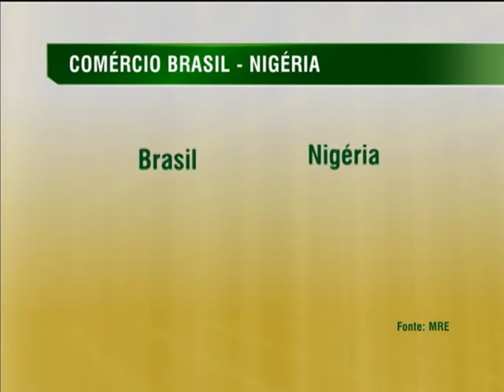Brasil e Nigéria formalizam acordo para aumentar relações comerciais entre os países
NBR NOTÍCIAS - 26.11.13: Nesta terça-feira (26), os vice-presidentes do Brasil, Michel Temer, e da Nigéria, Mohamed Namadi Sambo, se reuniram em Brasília para discutir o mecanismos de diálogos estratégicos bilaterais. Temas como energia e agricultura são de interesse para os dois países ampliarem o relacionamento e as trocas comerciais. Segundo o governo, o fluxo comercial entre Brasil e Nigéria cresceu quase seis vezes na última década, passando de U$ 1,6 bilhão em 2002, para mais de U$ 9 bilhões em 2012. O vice-presidente do Brasil, Michel Temer, anunciou a criação de grupos de trabalho para fortalecer o relacionamento com a Nigéria e formalizou acordo que prevê reuniões anuais entre os dois países.